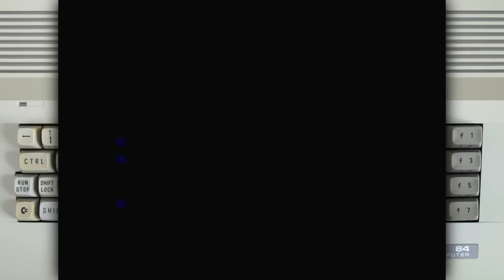Match Day on the Commodore 64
Hardware used: C64C and 1541 Ultimate-II Cartridge.